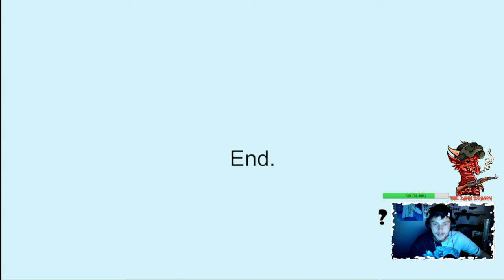This Game Made Me Take A Breather..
Join me as we delve into the dark and twisted Game of "Wrong Floor," a bone-chilling horror game that will test your nerves and keep you on the edge of your seat.In this heart-pounding gameplay, we navigate through the eerie corridors of an enigmatic building, each step bringing us closer to the monster lurking within. With every turn, we uncover sinister secrets, encounter spine-tingling moments, and some hard laughs aswell!As a small but rapidly growing channel, we're dedicated to bringing you top-quality content that will both entertain and terrify. Join us every weekend for live streams on Twitch, where we face our deepest fears head-on, with your support and encouragement, And enjoy the best of vibes!Don't forget to subscribe to TheDankDragon and hit the notification bell to be the first to witness my hair-raising adventures. Together, we'll conquer the darkness that lies within "Wrong Floor" and explore the depths of horror like never before. Get ready to scream and join us on this bone-chilling journey!